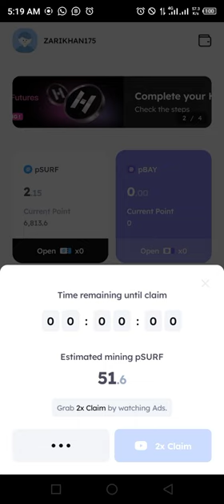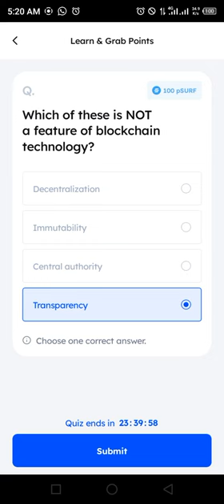Marina Protocol Airdrop Answers Today 19 JULY 2024 | Quiz Answers Today in 1 minute